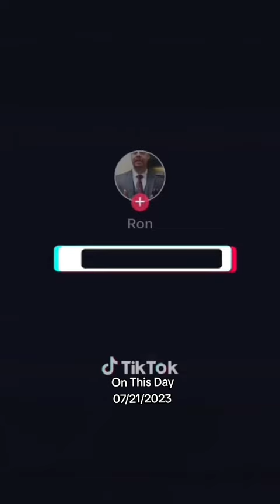Cash Value Life Insurance as a Bond Substitute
The optimal retirement allocation is to contribute 1/3 of your savings toward cash value life insurance & 2/3 of your savings toward stock market investments.

5-10 years before retirement, move roughly 1/3 of your stock portfolio to a guaranteed income annuity.

Once that is done, keep contributing the 1/3 & 2/3 until retirement.

In a recent Ernst & Young Study, they found that this methodology provided 5% more retirement income and 19% more legacy money than an "investment focused" approached.

As an advisor, I appreciate it because it allows for good growth potential, but also has a lot of guarantees, safety, and predictably built in.

This really helps my clients emotionally weather the financial storms that come from time to time & stay focused on their long term wealth building goals.